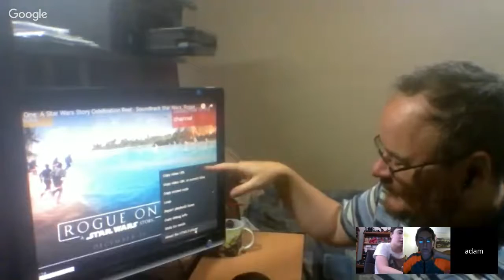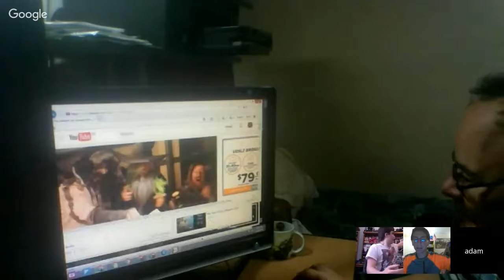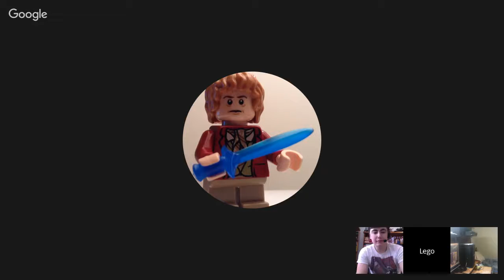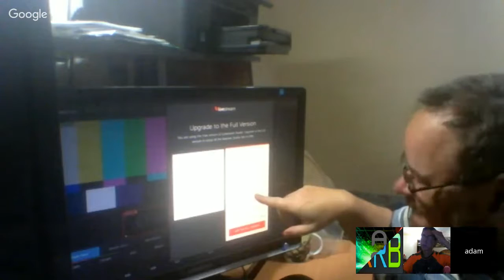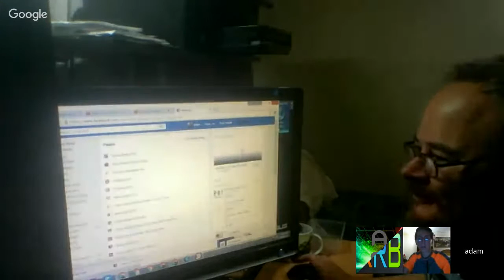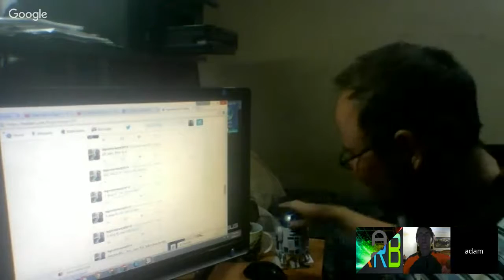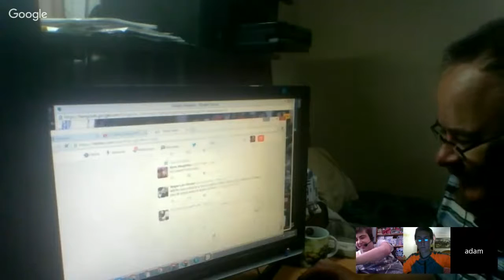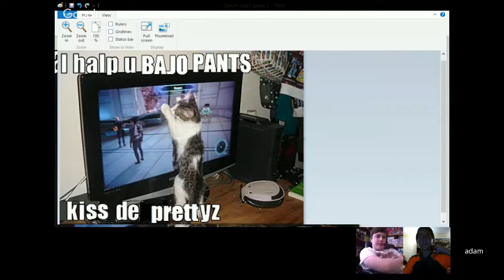LH Weekly Streams #15 ( Lego Videogames Series Update / Lego Talk with Spong & RRB )